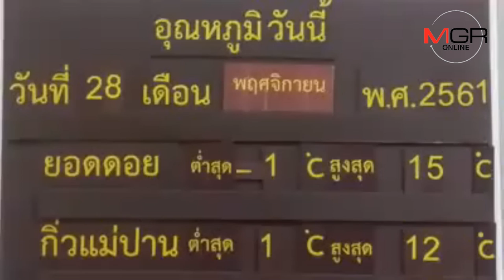ยะเยือก!ดอยอินทนนท์ยอดหญ้าหนาวจัดลบ1องศา-เหมยขาบขาวโพลน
28/11/2018  ยะเยือก!ดอยอินทนนท์ยอดหญ้าหนาวจัดลบ1องศา-เหมยขาบขาวโพลน
ศูนย์ข่าวเชียงใหม่-ยะเยือก! ยอดดอยอินทนนท์หนาวที่สุดในรอบปี ยอดหญ้าติดลบ 1 องศาเซลเซียส นักท่องเที่ยวตื่นตาชมเหมยขายขาวโพลนทั่ว